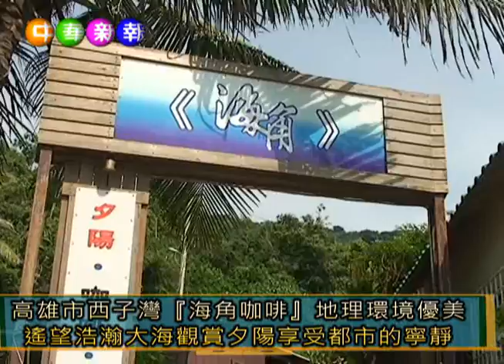高雄市西子灣『海角咖啡』地理環境優美